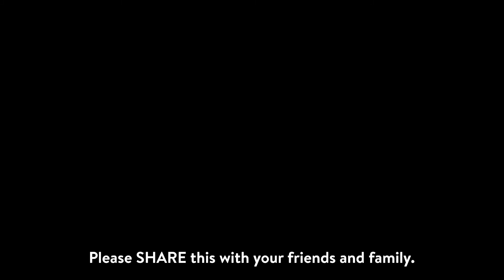Woman Nurses ‘Blind’ Cat Back To Health—Then He Opens His Eyes